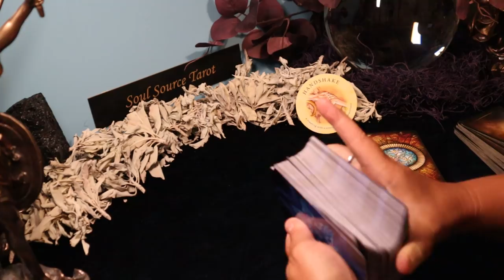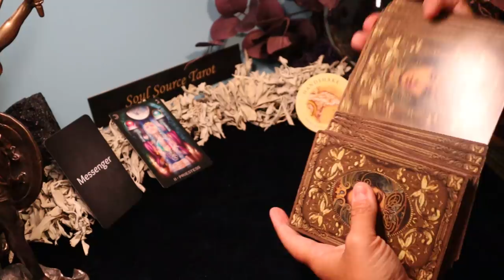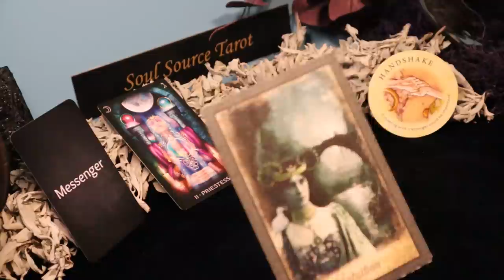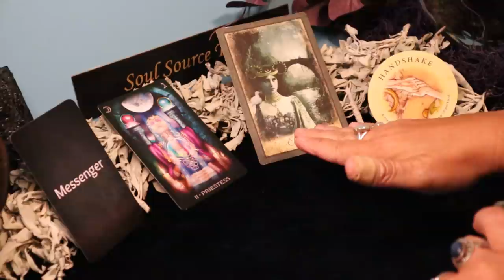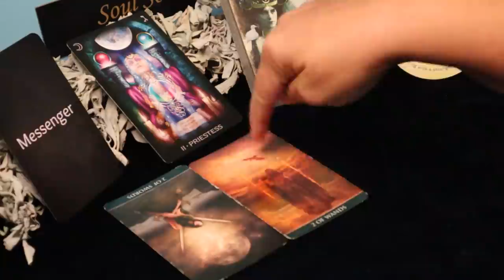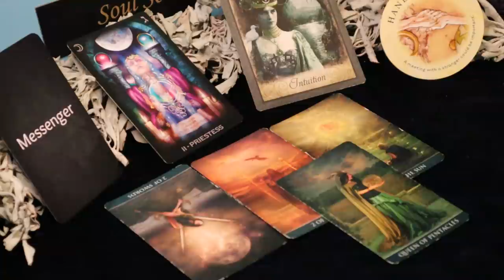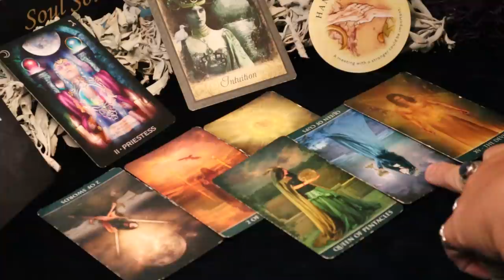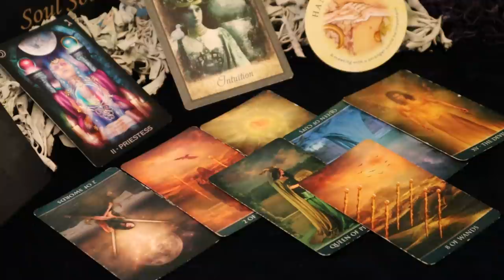Leo June Reading | This is So Beautiful, Take it! | Leo Tarot Reading June